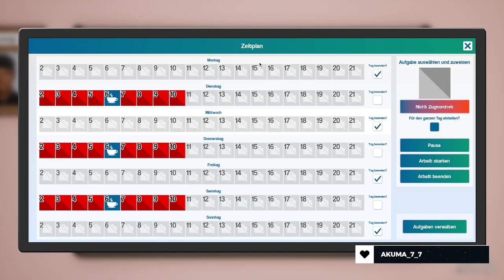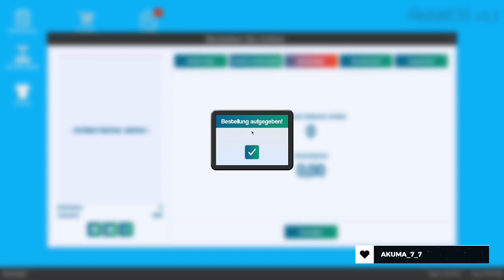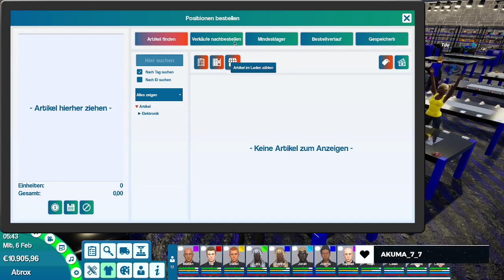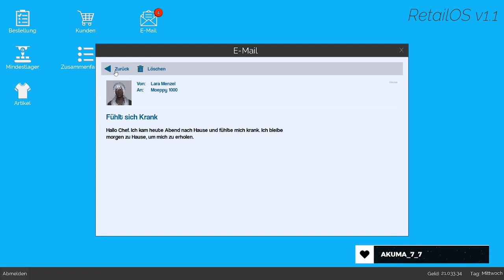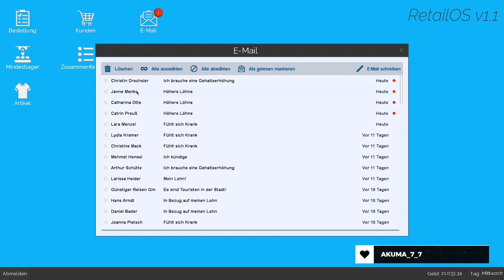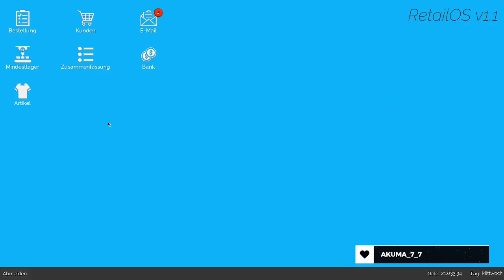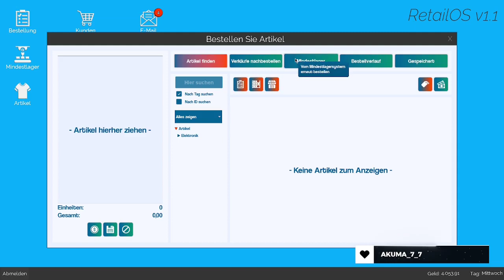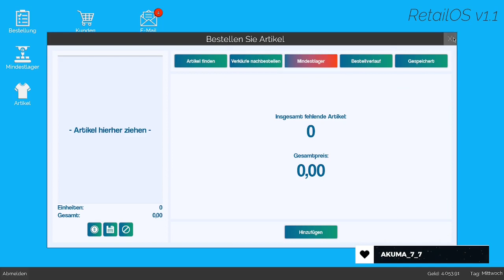Geplante Werbeaktion | King of Retail | Part 272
Ich habe nun einige Läsen, die mein Konzept komplett erfüllen und Personell aufgestellt sind. In diesen beginne ich nun mit Dauerhaften Werbekampagnen.